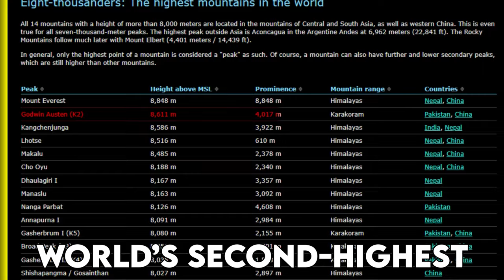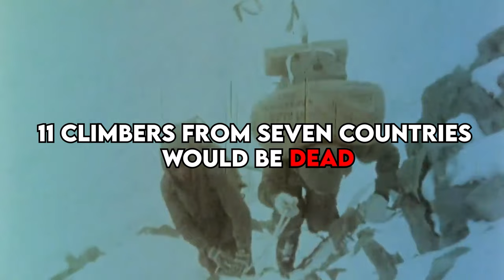The TERRIFYING Last Moments of Ger McDonnell | The Hero of K2 2008 Disaster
Embark on a riveting journey through the harrowing last moments of Ger McDonnell, the valiant hero of the catastrophic K2 disaster in 2008, in our latest YouTube documentary. Mountain climbing, a pursuit driven by the insatiable desire to conquer heights and fueled by an adrenaline rush, pushes climbers towards the world's deadliest summits. Everest, though a monumental challenge, has been overshadowed by K2, the world's second-highest peak, known for its lethal allure. In August 2008, the climbing world was shaken to its core when 11 climbers tragically lost their lives within a mere 30 hours, highlighting the perilous nature of K2.

Ger McDonnell's story stands out, a tale of ambition, heroism, and tragedy. As we delve into the events that unfolded at the summit of K2, this documentary offers an intimate look at the risks and rewards of high-altitude climbing. The chilling narrative of McDonnell and his fellow climbers—Marco Confortola and Wilco van Rooijen—reveals the thin line between life and death at the top of the world. Their battle against extreme conditions, the fight for survival after being stranded without a descent rope, and the ultimate sacrifice made by McDonnell highlight the indomitable human spirit.

This documentary not only pays tribute to McDonnell's bravery but also sheds light on the dangers of mountain climbing, the brotherhood among climbers, and the impact of their stories on loved ones and the climbing community worldwide. Through exclusive interviews, breathtaking footage, and expert analysis, we bring you a story of courage, survival, and the harsh realities of venturing into the death zone on K2.

Join us as we honor the memory of Ger McDonnell and the climbers who faced the ultimate test on K2. Dive deep into the heart of mountain climbing's most poignant tales, right here on our channel.